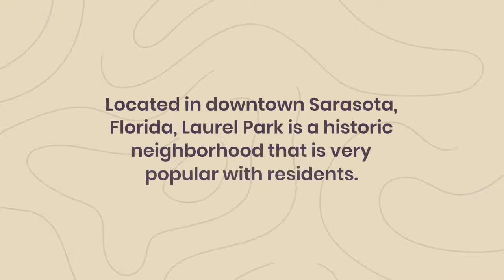The Nicest Neighborhoods in Sarasota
Sarasota has several neighborhoods, but some of the best are on the beach. For example, the Bayfront neighborhood is perfect for beach lovers. It's also close to the Ringling Museum and the progressive New College. This area attracts wealthy professionals. It's also a popular choice for college professors who want to live near campus.

Osprey
Osprey, Florida is one of the nicest suburbs in Sarasota. This beachside area is only 20 minutes from Downtown Sarasota and offers Mediterranean-style houses and waterfront condos.

Osprey is also home to several small businesses. A large plaza once sat mostly vacant, but recently underwent a major revitalization. The new owners, Benderson Development, have brought the old building up to modern standards. They have also added an anchor store in the form of Publix. After this renovation, tenants began flooding into the area.

The prices of homes in Osprey are considerably higher than the average in Florida. You can expect to pay up to $322,000 for a house in Osprey, but it depends on the quality of the home.

West of Trail
West of Trail is a well established neighborhood with a mix of older and newer homes. It's also located close to the bay and downtown Sarasota. It has a wide sidewalk and mature landscaping and is within a short distance of shopping, dining, and attractions, including the Ringling Museum and Selby Gardens.

The Bayfront neighborhood is a great place to live if you love the beach. It's also near the progressive New College. This area is popular with professionals and college professors who are looking to live near the campus. Plus, there are two beaches within walking distance.

The Rosemary District is a historic neighborhood with plenty of cafes and bistros. It also has a beautiful park with a fountain. You can hear live music at a variety of venues in the area. The neighborhood is also known for its walkability and has historic cottages and duplexes.

Laurel Park
Located in downtown Sarasota, Florida, Laurel Park is a historic neighborhood that is very popular with residents. The neighborhood is filled with friendly residents who wave to each other on the sidewalks and watch for one another. The neighborhood is a good example of the new urbanist ideal of walking-friendly communities.

Laurel Park offers many amenities, including good schools and daycare centers. It is also convenient for shopping and entertainment, and has a large variety of different real estate styles. If you are looking for a new home, you may want to consider this area first.

Located just minutes from downtown Sarasota, Laurel Park is close to many local attractions, including the Ringling Museum and the Ca dana mansion. It also features a variety of architectural styles, including bungalows, mission revival homes, and traditional Colonial Revival homes.

Indian Beach
The Bayfront neighborhood is a popular place to live for beach-lovers. It's also close to the Ringling Museum and the progressive New College. The area is a desirable choice for professionals and retirees alike. Residents are well-appointed and can enjoy a wide range of activities and amenities, including parks and playgrounds. There are also plenty of dining and shopping options in the area.

The Indian Beach area, also known as Sapphire Shores, is a leafy locality that offers easy access to the beach. It's a popular area for families with kids and is also very quiet compared to other parts of town. The town has many attractions nearby, so it's a great place to bring the whole family.

McClellan Park
One of the most prestigious neighborhoods in Sarasota is McClellan Park. It is located near downtown and Southside Village and borders the bay. Its homes feature a variety of architectural styles, from 1920s cottages to contemporary condos. It is also located close to beaches and Southside Village, two of Sarasota's most popular attractions.

When Sarasota incorporated in 1914, the developers began planning McClellan Park. A mile south of the city center, the area was developed on land owned by Charles Abbe. Sisters Katherine and Daisy McClellan designed the community. They created curving streets and every lot faced the bay. The area was originally known as Sarasota's "Garden Spot."

This upscale neighborhood has plenty of attractions, from great restaurants to a variety of shops. The area is also close to downtown Sarasota and Siesta Key. The Tamiami Trail provides easy access to shopping and dining. The Sarasota Westfield Mall is within a mile of this community.